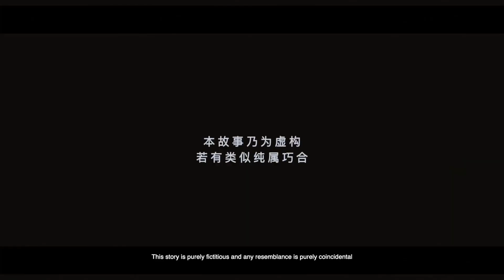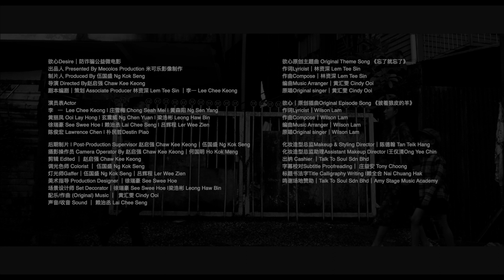晟创娱乐防诈骗公益微电影比赛-公开组优秀奖《欲心》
SunStrong Entertainment’s Scam Prevention Short Film Contest - Open Category Excellence Award Winning Short Film “Desire”

欲心起贪念。诈骗与被诈骗都源于欲心贪念，总想不劳而获。 内容透过一位母亲因为爱慕虚荣上了情色集团的当，随后为了报复而祸延下一代；孩子在恶势力指使下，走上了不骗白不骗的不归路。影射社会问题源自无数的家庭教育问题。

Desire arises from greed. Getting scammed and scamming others both are actually due to desire and greed. This short film is done from the perspective of a mother who fell for a love scam thus ending up as another vanity peace of an erotic group, she  then goes on to blame the next generation as a form of revenge. Influenced by this and under the guidance of evil forces, her child embarks on a wrong path in life with no point of return. This is a short film that reminds everyone that Implicit social issues stem from various internal family problems.

晟创娱乐防诈骗公益微电影比赛
晟创娱乐会从公开组入围十佳的参赛者的新电影计划书，选出一部投USD1,000,000!!!

SunStrong Entertainment's Scam Prevention Short Film Contest
SunStrong Entertainment will select one film proposal from the top ten finalists in the Open Category to receive an investment of USD 1,000,000!!!